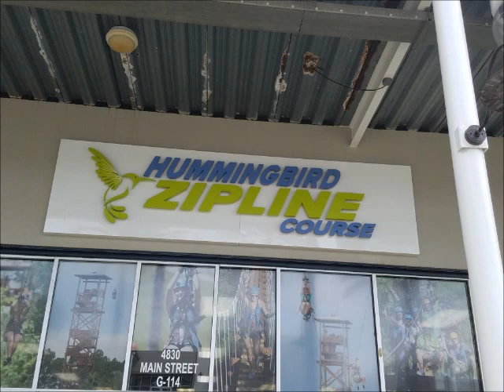Homeschool Family || Bailey Ziplining at The Hummingbird Zipline Course || The Wharf Orange Beach Al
In this video, you will see Bailey Ziplining for the first time.  Thanks to Tanner and Robert with Hummingbird Zipline Course at The Wharf in Orange Beach, AL for showing him the ropes.  He has the best time.  If you are ever in Orange Beach, AL and want to zipline, you much visit Hummingbird Zipline Course.

Russells Loving Life is dedicated to making family friendly videos.  We loving doing vlogs, challenges, lip sync challenges, martial arts (taekwondo), homeschooling, reviews and family fun activity videos.